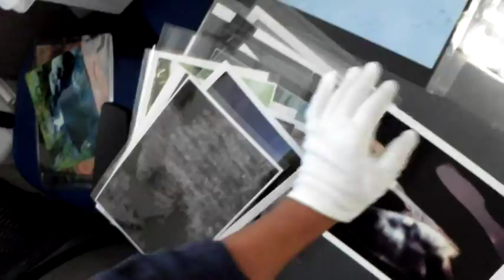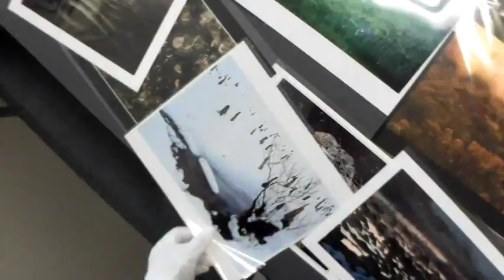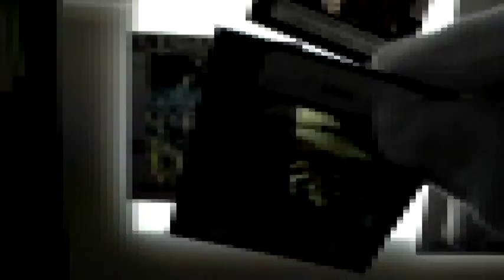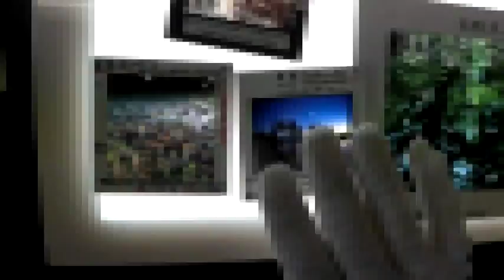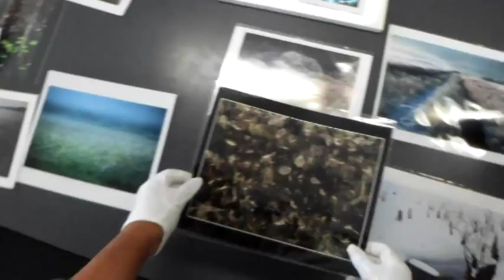12月号ネイチャーフォトの部 審査員の目